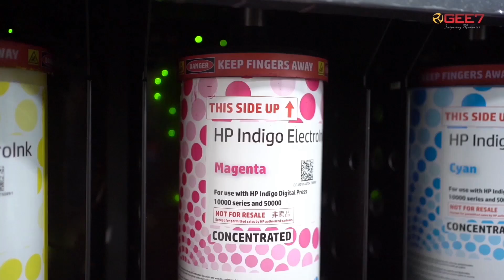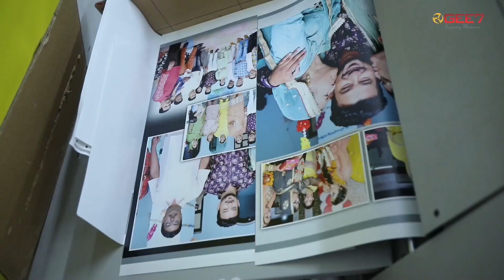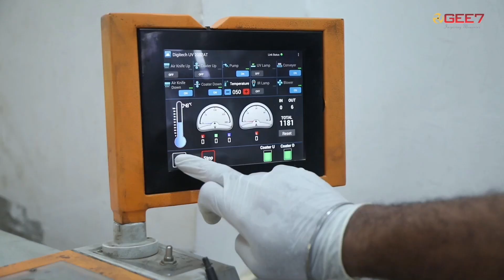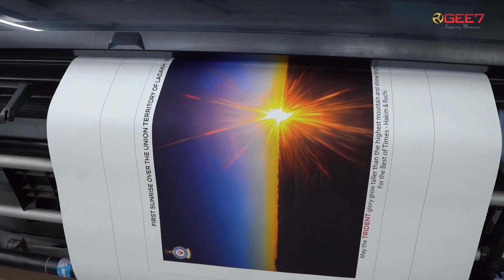2022 Wedding Album Designs | Wedding Albums | Karizma Album | Canvera album | HP Indigo Photobook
For a professional wedding album Design & Wedding album Manufacturing and Canvera and Hp Indigo Photobook Printing GEE-7, Printek is one of the Destinations, Which can fulfil all the requirements of the wedding photographers, we are a team of highly enthusiastic professionals that curate the best wedding photo albums.

Our Range Includes from the:-

Canvera albums or canvera photobooks
Lay Flat albums & Lay Flat Photobooks
Hp Indigo Photobooks and albums.

we have a Huge Variety of Covers and Packaging Materials.

Share Your Enquiry on our Website for the Price List & Catalogue.

We Delivery to Pan India Via Courier, Trains and Bus Service.